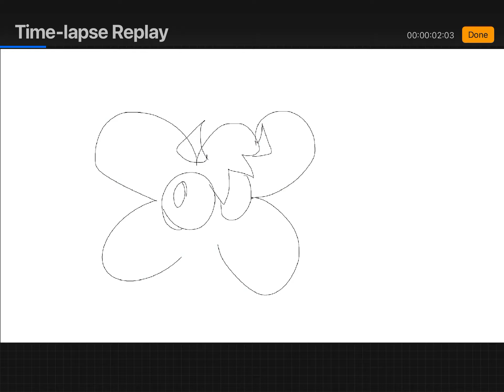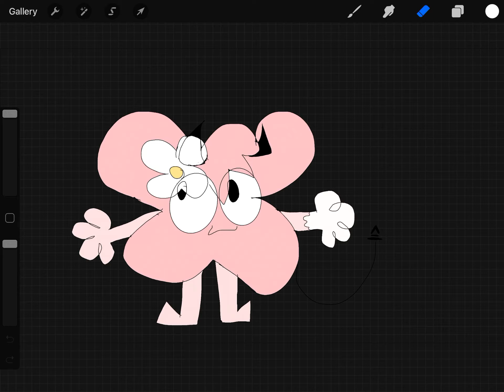Comment your ref sheet in the comments lol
I’ll draw lol
Edit:I regret the thing I did-